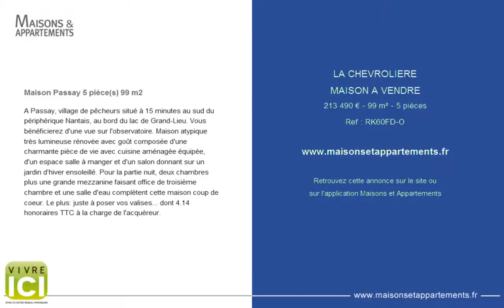LA CHEVROLIERE - MAISON A VENDRE - 213 490 € - 99 m² - 5 pièces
Référence : RK60FD-O

Maison Passay 5 pièce(s) 99 m2
A Passay, village de pêcheurs situé à 15 minutes au sud du périphérique Nantais, au bord du lac de Grand-Lieu. Vous bénéficierez d'une vue sur l'observatoire.Maison atypique très lumineuse rénovée avec goût composée d'une charmante pièce de vie avec cuisine aménagée équipée, d'un espace salle à manger et d'un salon donnant sur un jardin d'hiver ensoleillé.Pour la partie nuit, deux chambres plus une grande mezzanine faisant office de troisième chambre et une salle d'eau complètent cette maison coup de coeur. Le plus: juste à poser vos valises... dont 4.14 % honoraires TTC à la charge de l'acquéreur.